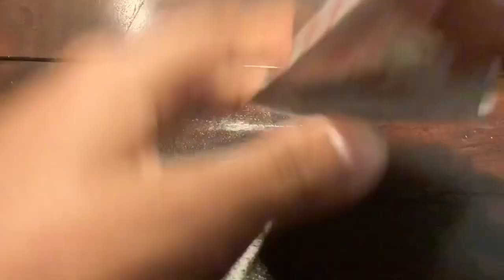Origami Crane A Day: Day 163 || 1000 Paper Cranes (i didn’t sing)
i don’t sing

im sorry